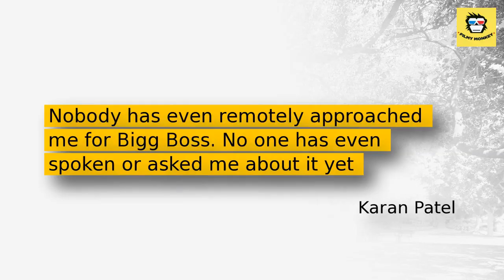Bigg Boss 13: Karan Patel APPROACHED for Salman Khan’s show? Yeh Hai Mohabbatein actor REACTS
Last year, TV’s popular bahu Dipika Kakar defeated the likes of Karanvir Bohra, Sreesanth,  Deepak Thakur and Romil Chaudhary to lift the winner’s trophy of BB 12.